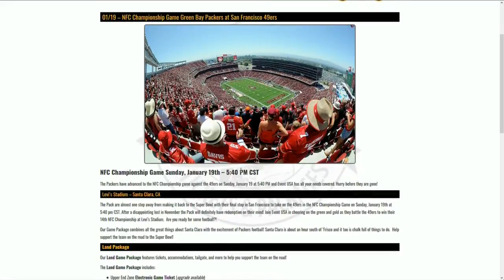What it might cost Packers fans for tickets and travel to the NFC Championship game